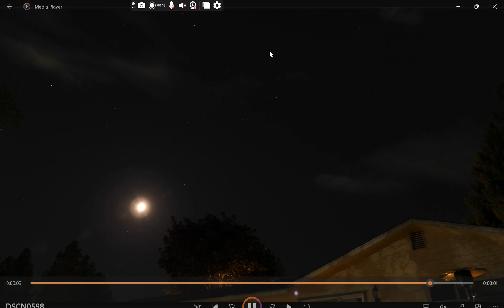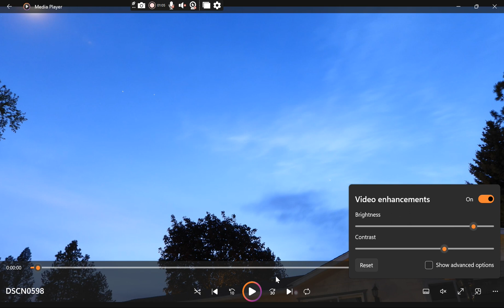DSCN0598 night.stars and space shit time-lapse